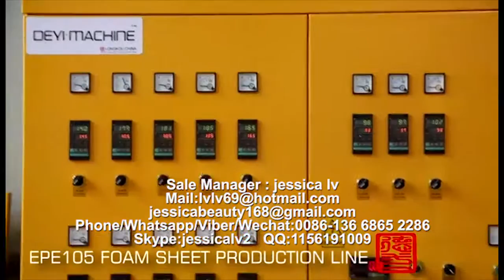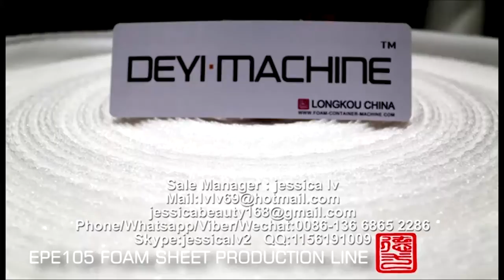Foaming Machine Processing Type foam machine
Sale Manager : jessica lv
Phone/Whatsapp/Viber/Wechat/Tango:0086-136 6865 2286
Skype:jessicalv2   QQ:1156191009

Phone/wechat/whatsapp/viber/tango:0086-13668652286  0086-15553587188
Skype: jessicalv2
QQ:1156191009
YAHOO Messenger:jessica863122
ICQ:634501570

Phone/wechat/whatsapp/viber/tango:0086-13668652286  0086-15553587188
Skype: jessicalv2
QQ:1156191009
YAHOO Messenger:jessica863122